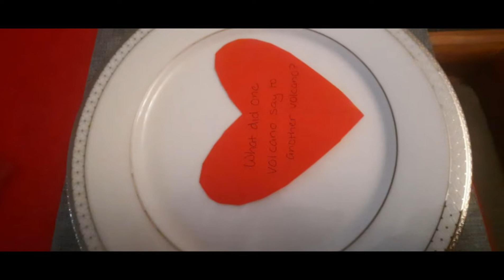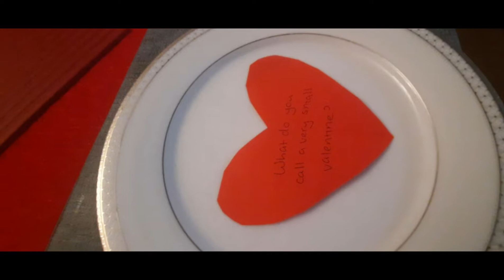SURPRISE W/LOVE AND EFFORT TO MY EMPLOYER FAMILY ON VALENTINES💝